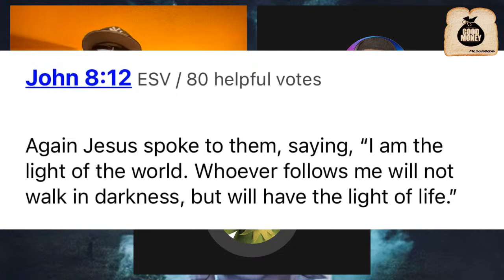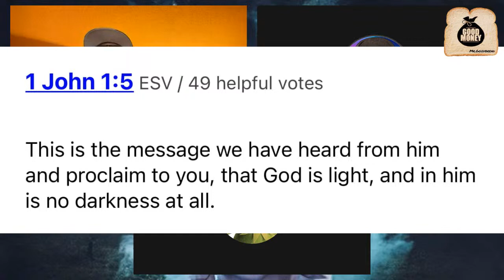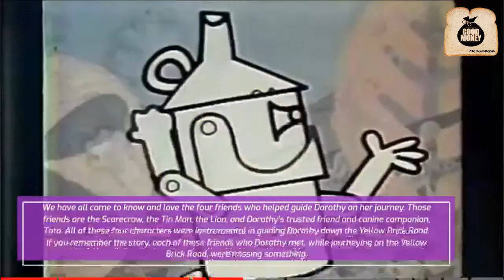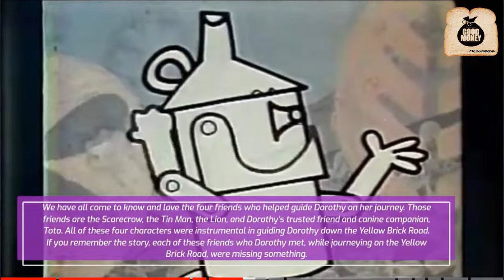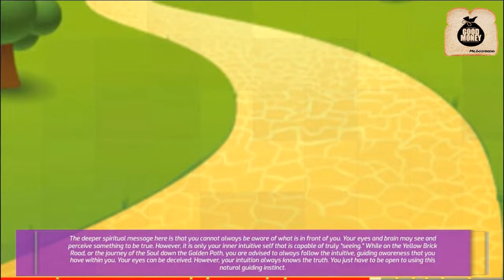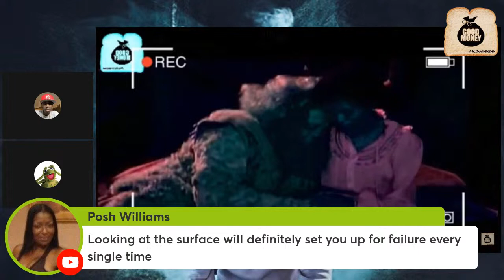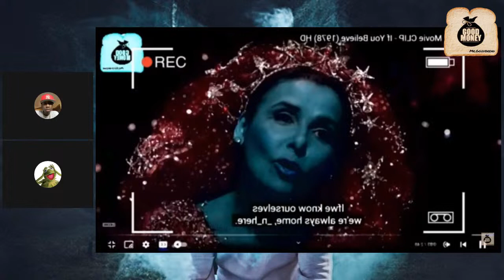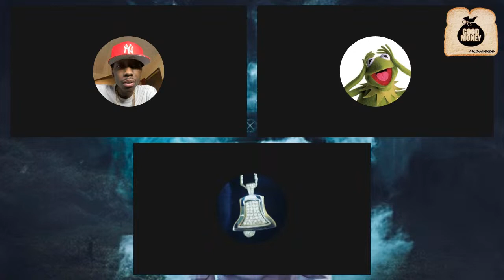How the Movie Oz portrays the brokenness of the black community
On This Mr.Goodbread Red Pill Reaction video we will react to black culture in the movie The Wiz
On This Specific video we breakdown why men are going their own way from modern dating and relationships and why men do not date single mothers and modern women in the black community !